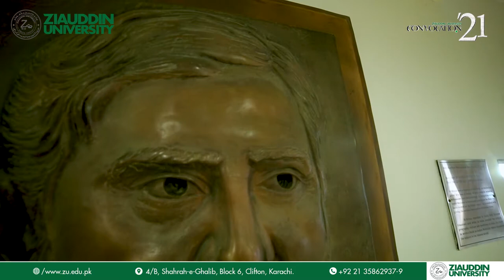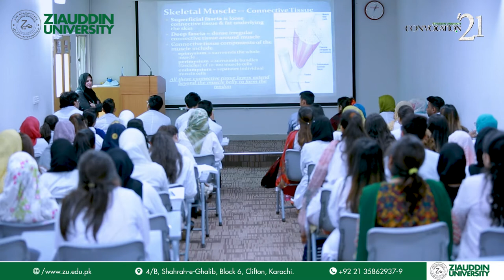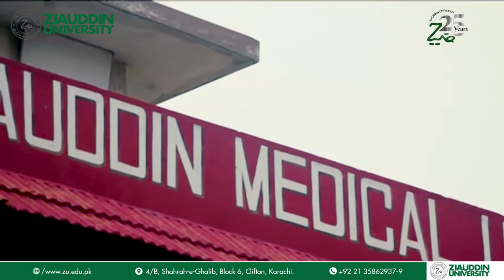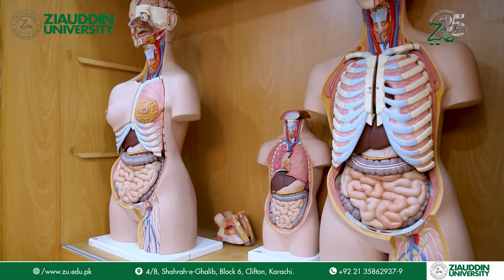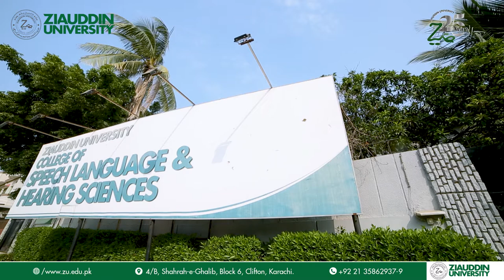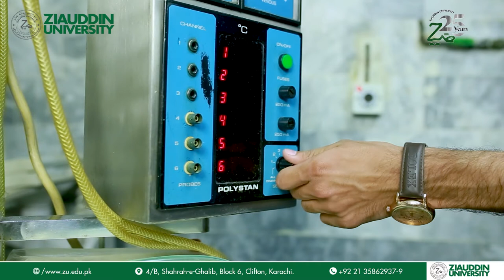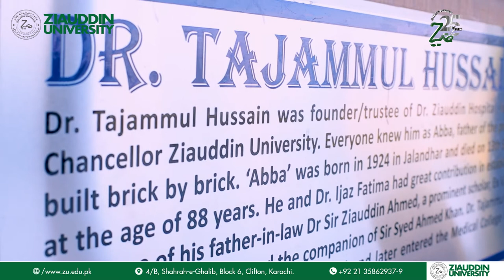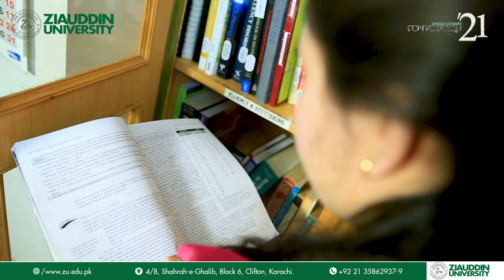Ziauddin University Documentary 2021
Ziauddin University has been created to promote the advancement of knowledge in health sciences through excellence in teaching, research, and public service. Student education and training at the university is directed towards producing graduates who will contribute towards enhancing health education and the promotion of healthy lifestyles in populations from to all socio-economic stratums of Pakistan.

Ziauddin University endeavors to develop in each student, the virtues and values of humanity, dignity and worthiness; a desire and capacity for critical reasoning; an appreciation and understanding of the social sciences, biomedical sciences and arts; the ability to communicate; and the skills for acquiring new knowledge and meeting the challenges of an exponential growth of information.

The institution focuses on developing competence, personal fulfilment and responsible leadership in science and public service.